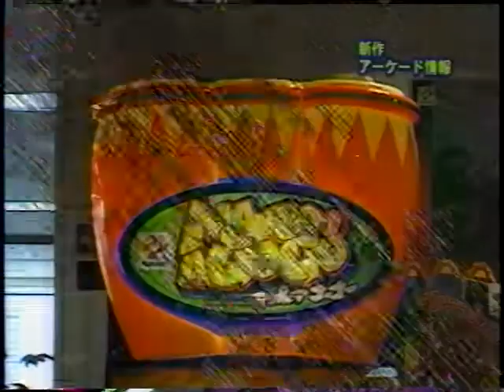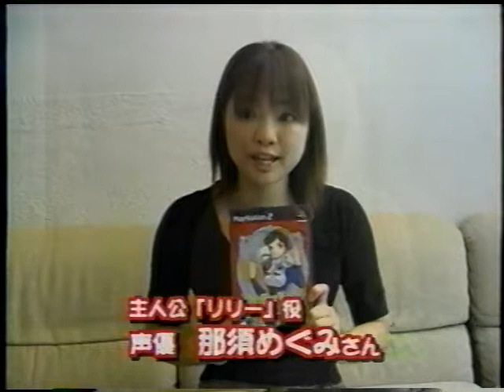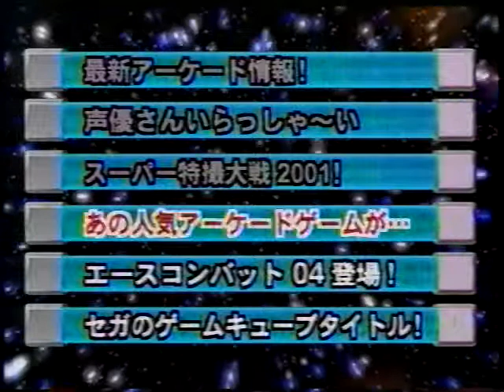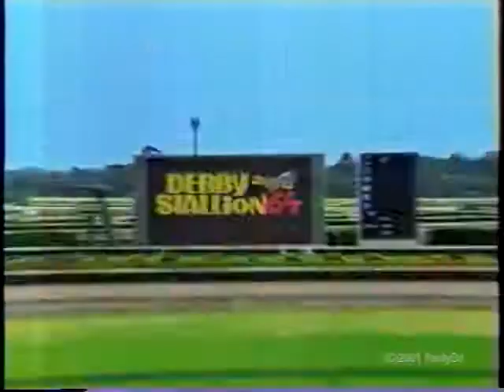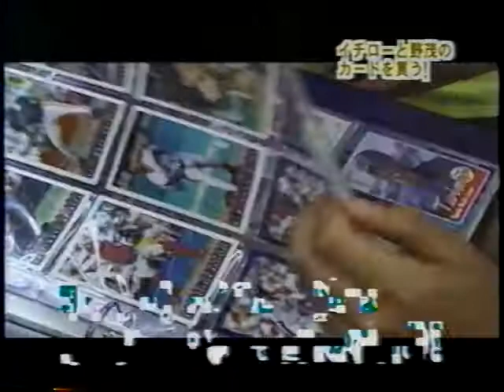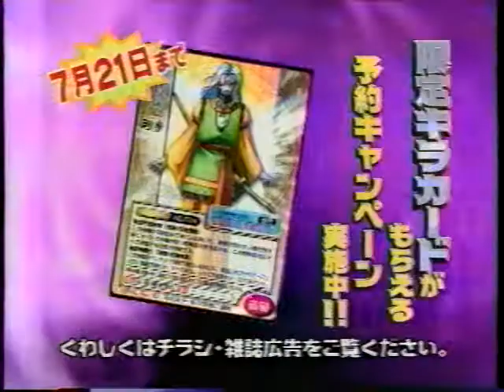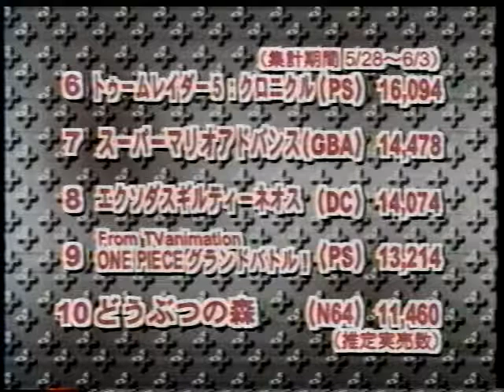GameWave (ゲームウェーブ) 2001年06月20日